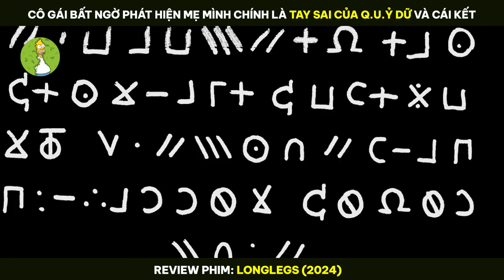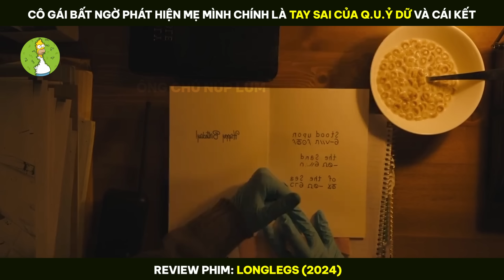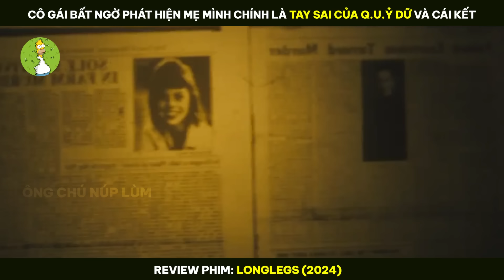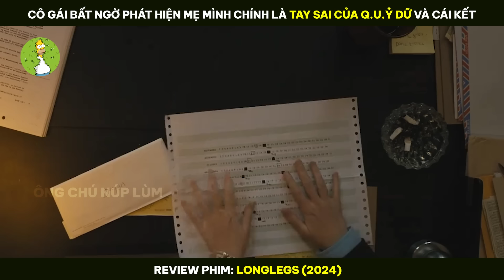[Review Phim] Cô Gái Bất Ngờ Phát Hiện Mẹ Mình Chính Là Tay Sai Của Q.u.ỷ Dữ Và Cái Kết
-- Tóm Tắt Phim : Longlegs (2024)